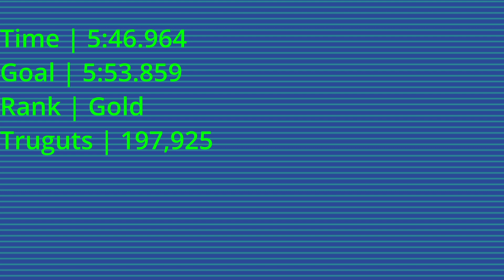Star Wars Episode I: Racer | Daily Challenge 6/2/23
Yes, after a lengthy hiatus, Episode I: Racer is BACK! This time, with a twist! On the Racer Discord, we have this lovely little Bot named Botto, who provides us with a fresh challenge every day! Every day's a surprise, and every upload's a mystery! See how I stack up against the ratings board!

Images taken from Wookieepedia, the Star Wars Wiki.

Want in on the fun? Join the Star Wars Episode I: Racer Discord server TODAY!!!

I'm not sponsored or anything, but pick up the game and play along!